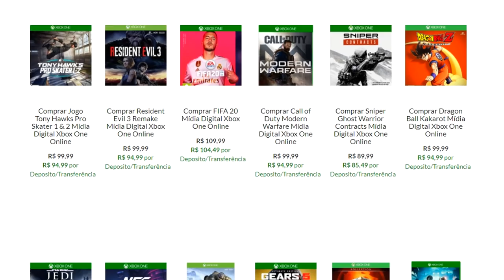10 JOGOS QUE ESTÃO MUITO HYPADOS PRA 2021 ! - PS5/XSERIES/SSERIES/PS4/XONE/STADIA/PC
Bora conferir essas lendas prometidas pra chegar no próximo ano !